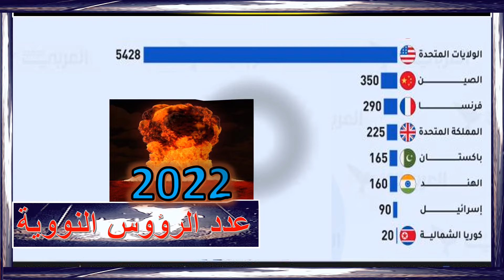ترتيب الدول حسب عدد الرؤوس 🚀النووية 2022🛰🌎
🛰🚀المصدر اتحاد العلماء الامريكيين -منظمة بحثية غير حكومية-**🚀ة